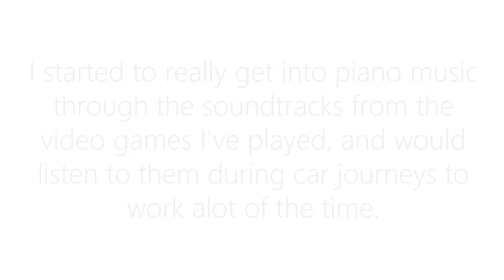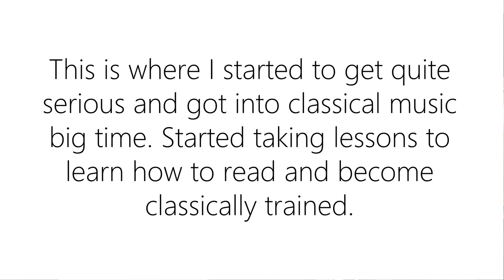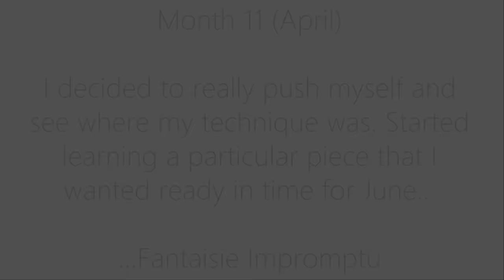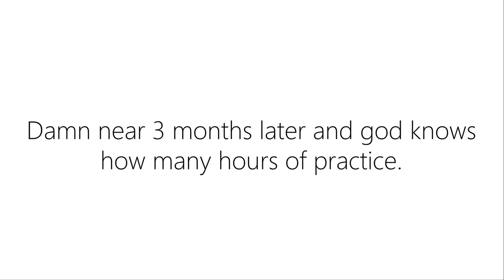Adult Beginner Piano Progress - 1 Year of Practice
-Timestamps-

1) Mad World 1:43
2) Fur Elise 2:11
3) Dearly Beloved 2:52
4) To Zanarkand 3:20
5) Nuvole Bianche 4:01
6) River Flows in You 4:26
7) Clair De Lune 5:06
8) Maple Leaf Rag 6:09
9) Chopin Nocturne in Eb Major (opus9 no2) 7:10
10) Sadness and Sorrow 8:08
11) Chopin Waltz in A Minor B.150 (opus posth) 8:40
12) Chopin Nocturne in C# Minor (opus posth) 9:06
13) Turkish March 10:13
14) Trying to learn Fantaisie-Impromptu 11:00
15) Mozart Sonata in C Major 1st Movement (K545) 11:53
16) Fantaisie-Impromptu 13:00

It’s been 1 year this month since I started learning piano and it’s been an amazing and somewhat life changing experience! You may think life changing is a little over the top… but for me it really is true, as this September I will become a full-time music student at University and I’m beyond excited for that!

I decided to make my own 1 year progress video, after watching so many myself before finally committing to purchasing my own digital piano. Who knows, maybe if it wasn’t for those videos I wouldn’t have ever taken that first step, which is crazy to think looking back now! That’s why I decided it was important for me to record these clips and make a video, in hopes of motivating someone else to take up an instrument, giving it there all and seeing where they can go with it too.

Up until month 8 I used Jane's piano tutorials to learn 99% of the music I learnt. She is a retired math teacher and dedicates her free time to playing through requested pieces by viewers every single day! Mostly all classical pieces have a tutorial and many popular video game, anime, TV shows and movie compositions can be found on her channel. If you really want to learn but can't afford a teacher, I think this would be your best option.

There are a few pieces I learnt on my own and for lessons which I didn’t put in the video due to time/not recording, so below is a more detailed breakdown of what was happening every month:

Month 1:
-Random beginner piano tutorials and books (stopped trying to read music and started to learn music through online tutorials)
-Song of storms from The Legend of Zelda Ocarina of Time – Koji Kondo

Month 2:
-Dearly Beloved from Kingdom Hearts - Yoko Shimomura

Month 3:
-To Zanarkand from Final Fantasy X – Nobuo Uematsu
-Ludovico Einaudi – Nuvole Bianche
-Tifa’s Theme form Final Fantasy 7 – Nobuo Uematsu

Month 4:
-Ludovico Einaudi – Una Mattina
(Started getting lessons at the end of this month)

Month 6:
-Scott Joplin – Maple Leaf Rag

Month 7:
-Chopin – Nocturne #2 in Eb major (op9 no2)
-Sadness and Sorrow from Naruto – Toshio Masuda

Month 8:
-Various classical pieces from the book ‘Classics to Moderns #2
-Chopin – Waltz in A minor B.150 (Op Posth)
(Stopped learning music through online tutorials and committed to reading music. Everything past this month I learnt by reading)

Month 10:
-Chopin – Nocturne #20 in C# minor (Op Posth)
-Kuhlau - Sonatina in C major (op55 no1)

Month 11:
-Mozart – Turkish March (K331)
-Clementi – Sonatina in C major (op36 no3)
-Beethoven – Sonata #20 in G major (op49 no2)

Month 12:
-Mozart – Sonata #16 in C major (K545)

1 Year:
 -Chopin – Fantaisie-Impromptu (op66 posth)

List of Books used:
 -Learn to play Piano by Alison M. Sparrow
-John Thompson’s Easiest Piano Course Books 1, 2 and 3
-Take Five and pass first time (for learning up to grade 5 theory) -Classic to Moderns Books 1 and 2
-Sonatina Album Volume 1 (Peters Edition)
-Chopin Nocturnes (Henle)
-Chopin Impromptus (Henle)
-ABRSM -A keyboard anthology (Book 1) & Encore (Book 1) (sight-reading practice)

Pianos used:
-Digital Piano - Yamaha P-115
-Acoustic Pianos - Yamaha U2 (later upgraded to Feurich 125)